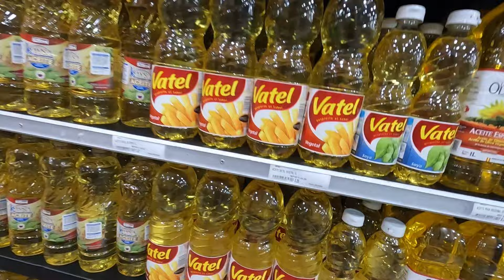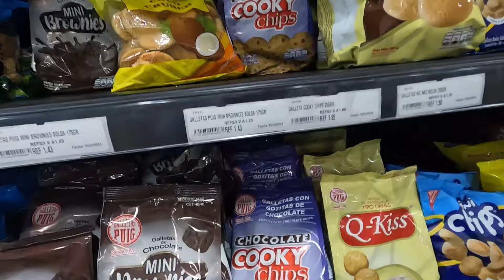Cuanto cuesta HACER MERCADO EN VENEZUELA en 2024 🇻🇪​🛒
Hicimos un mercado de 60$ en un super de la ciudad, para ver como estan los precios y compararlos con otros paises.

dejame en los comentarios cuanto comprarias con 60$ en el pais donde estes.